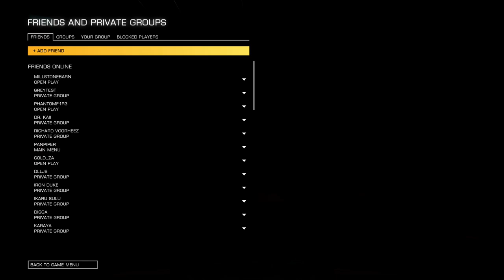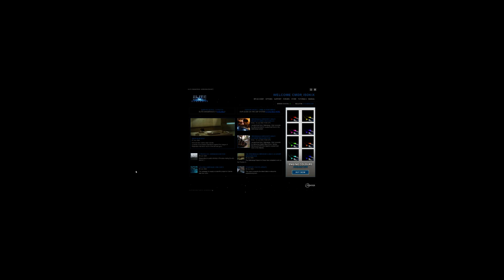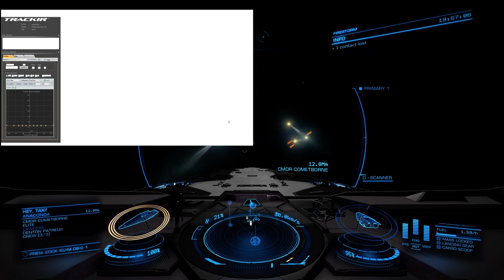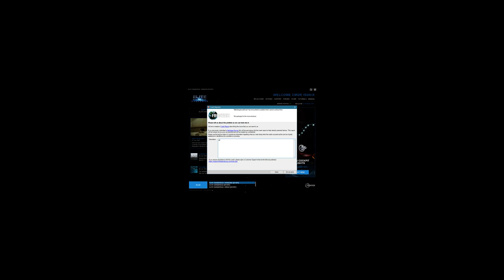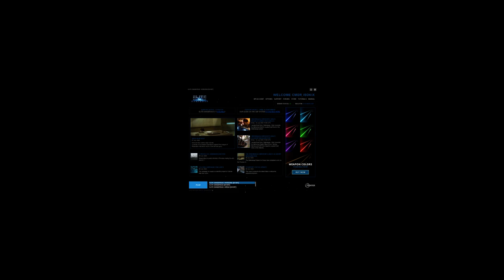Elite Dangerous | Dr.Kaii's Secret Mission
The Guardian FSD Booster has afforded the player a new level of discovery. We can now travel much further into the void, which will allow explorers to reach those previously untapped gems. This secret mission was made possible due to the new Guardian tech. It was also a dry run for the DWE2 expedition. Dr.Kaii wanted to test communication skills and game mechanics, to see how coordinated we could all be, in regards to comms and organising ourselves. The roster for DWE2 is over 3000 strong. Trying to coordinate such a large number of players will be extremely difficult. Hence the need to test the communication skills of players before the expedition.